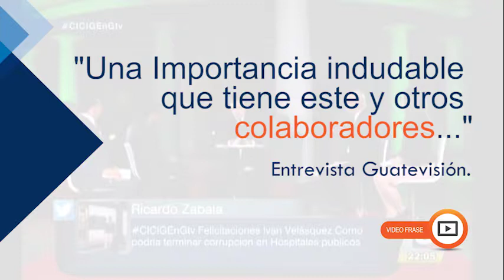Importancia de los colaboradores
Entrevista Guatevisión